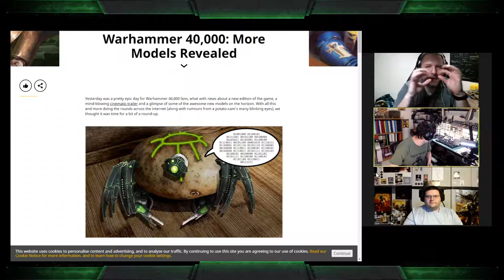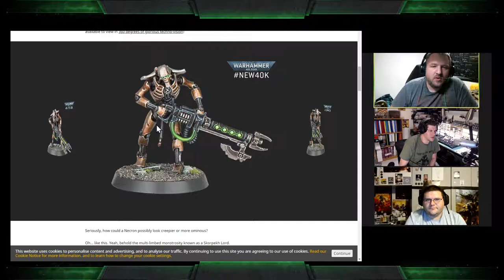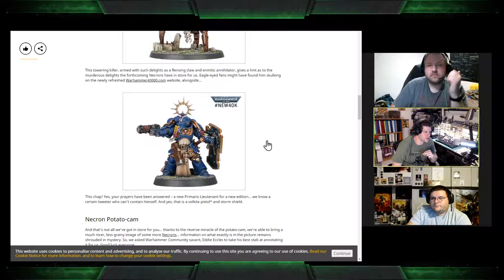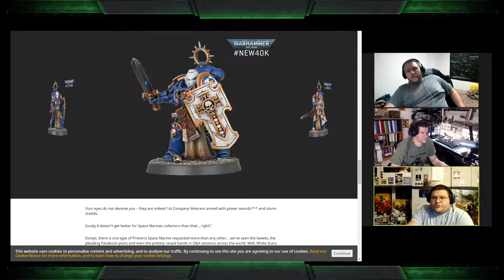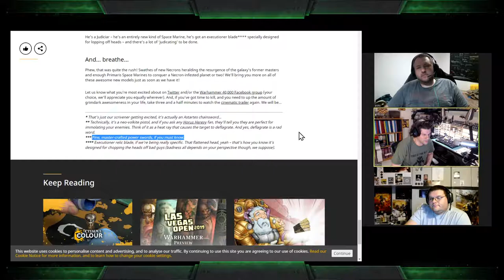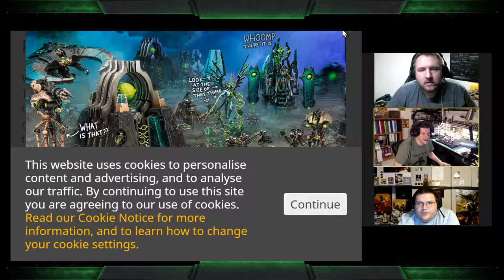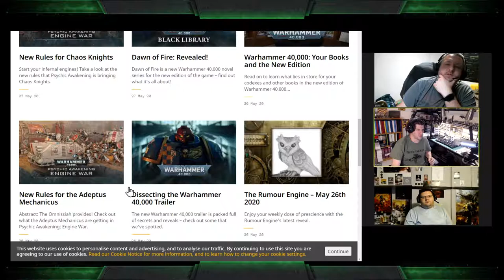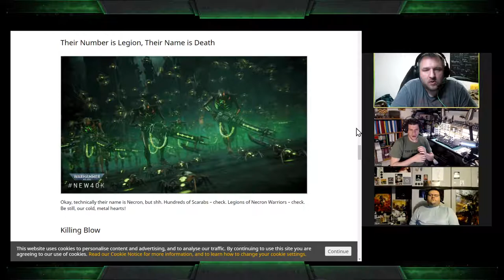New Warhammer 40k 9th Edition Space Marine and Necron Models Review.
Shot by Aaron and Josh
Edited by Aaron

Cool Guys Nation is:
Aaron
Josh